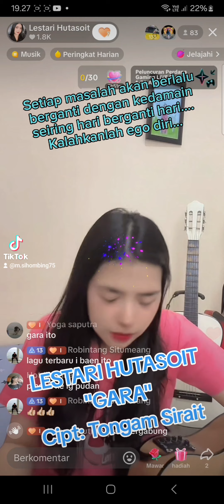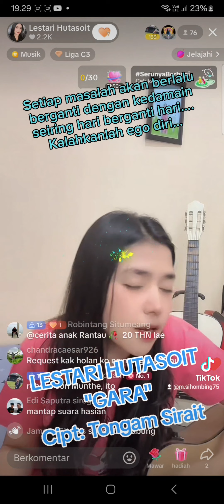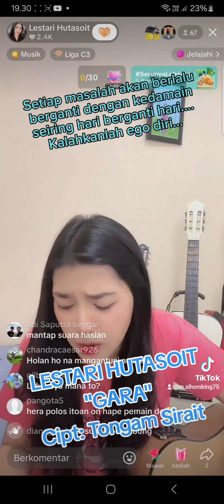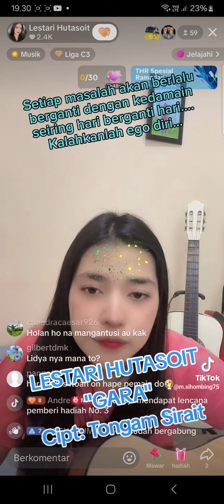Lestari Hutasoit - Gara Cipt. Tongam Sirait